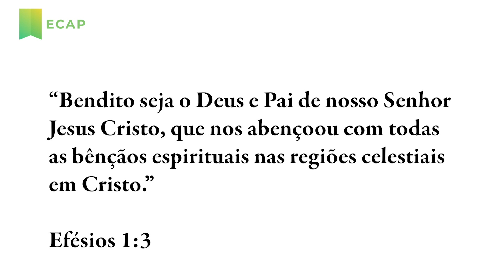As Regiões Celestiais | Pílulas ECAP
✔ E para baixar o material de apoio e assistir esta lição completa use este link ⬇

“Bendito seja o Deus e Pai de nosso Senhor Jesus Cristo, que nos abençoou com todas as bênçãos espirituais nas regiões celestiais em Cristo.”
📖 Efésios 1:3